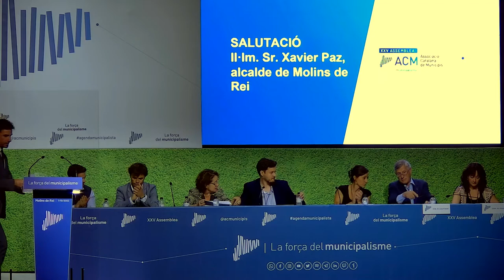XXV Assemblea: Benvinguda de l'alcalde de Molins de Rei i vicepresident de l'ACM, Xavi Paz.